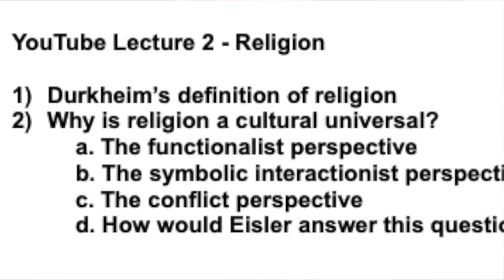Soc 204 - Religion lecture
Why is religion a cultural universal? We tackle the question in this Soc 204 lecture from the Vinyl Attic.